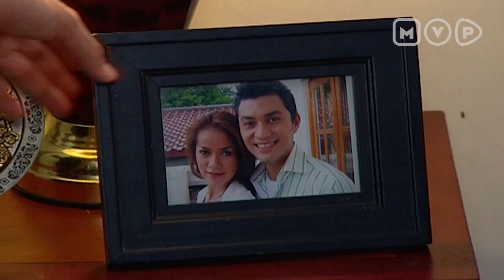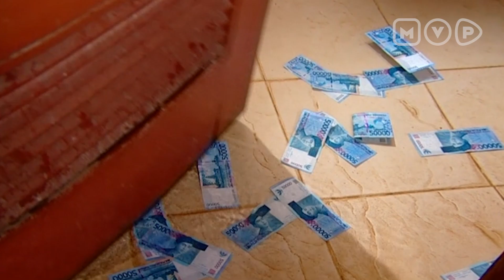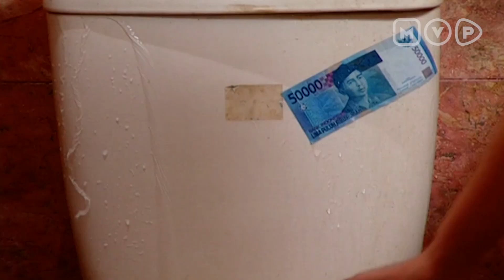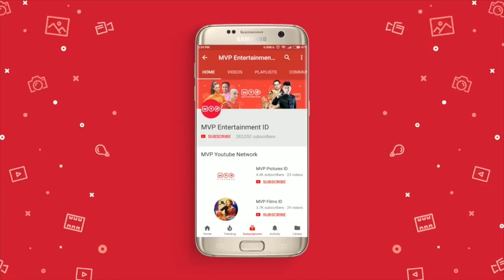Pabriknya Terbakar, Suamiku Terancam Bangkrut | Cinta Indah Episode 65 Part 2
Disaat Ryan sedang pusing memikirkan bagaimana cara agar bisa mengusir Karina dari rumah dan tetap menjaga anak-anaknya, ia harus dihadapkan oleh berita mengejutkan kalau salah satu pabriknya dibakar oleh orang jahat